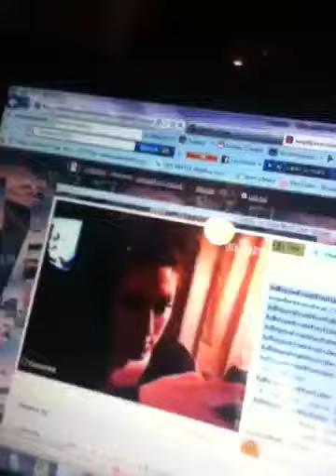MomentsWithMe and ChillWithNick :D